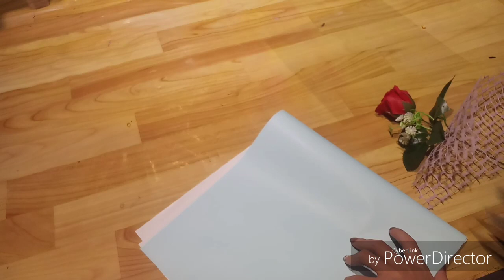Bó hoa 1 bông siêu đẹp| Hoa tặng20/10| Ngọc Khuyên flower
Bó hoa 1 bông siêu đẹp.
Hoa tặng 20/10
Nếu đã có quà mà bạn không muốn tốn quá nhiều t cho hoa thì 1 bông luôn là lựa chọn sáng suốt để tặng kèm quà siêu xinh.
Chỉ với 1 tờ giấy và chút điểm đã tạo đc điểm nhấn cho bó hoa.

👉Kết nối với tôi tại:

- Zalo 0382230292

- Facebook Trần Ngọc Khuyên

    CHÚC CÁC BẠN MỘT NGÀY TRÀN NGẬP NIỀM VUI!!!